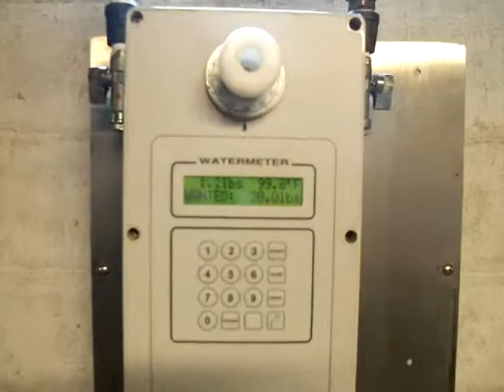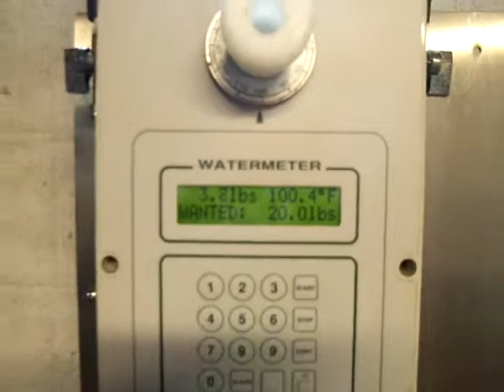Kisco Water Meter, Running